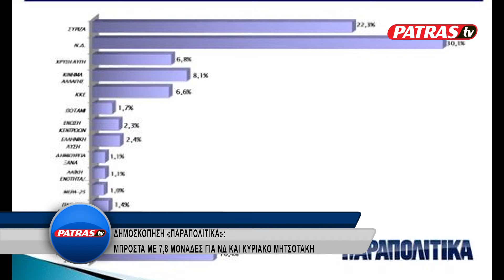DHMOSKOPHSH EKLOGES PARAPOLITIKA